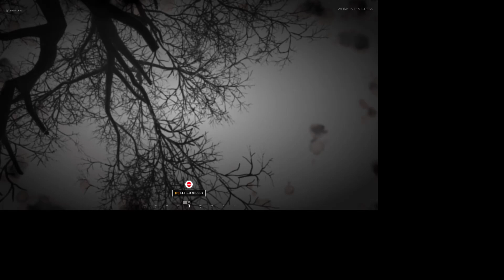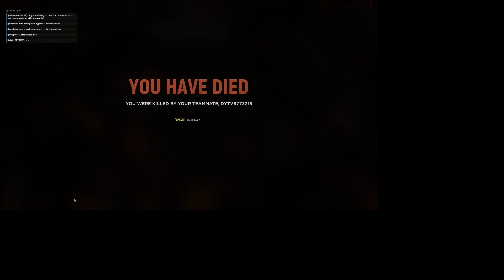Khal Brogo tries his luck in the Gamerverse